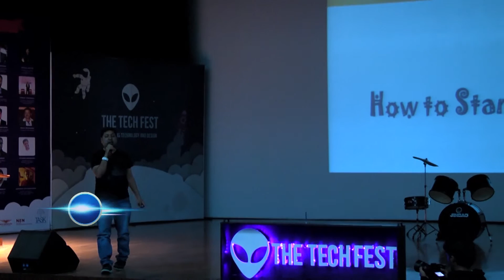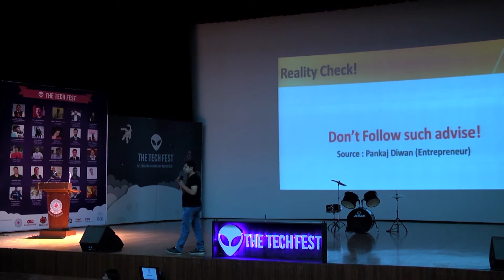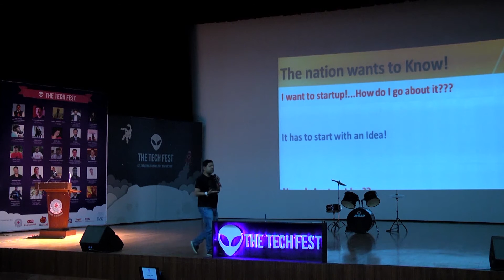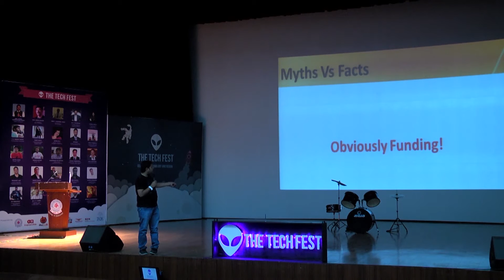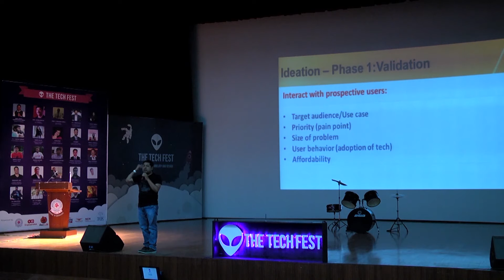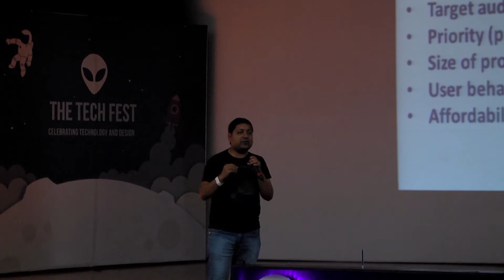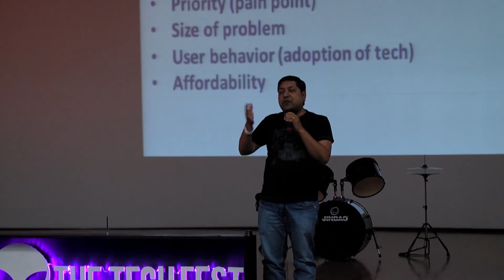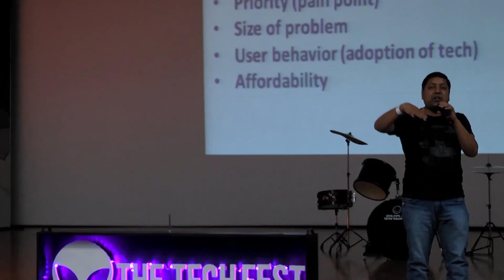Startup on Campus By Pankaj Diwan - The Tech Fest 2016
Talk about "Startup on Campus" By Pankaj Diwan (Managing Director at UPTEC Idealabs Limited) at The Tech Fest 2016 Hyderabad.

The Energy, Colours, Technology, Design, Experts, Startups and Students.
The most important for the student and startup ecosystem. We made it big and we are going to lead this in a bigger and better way in the years ahead.
The first edition of The Tech Fest, as cool as it should be.
Thank you, partners, supporters, volunteers, and the most amazing student crowd!!!